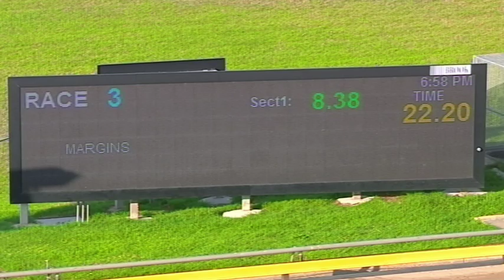WBL THU 13 FEB 20 R3